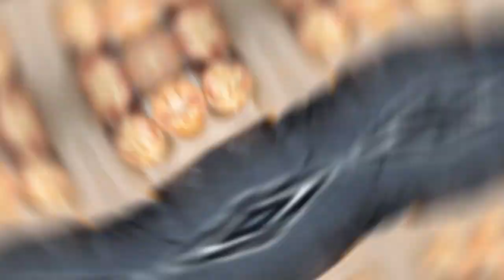TRYING THE NEW LITTLE CESAR'S (CRAZY PUFFS!!! IS THEY FYE!! OR NAWL!!